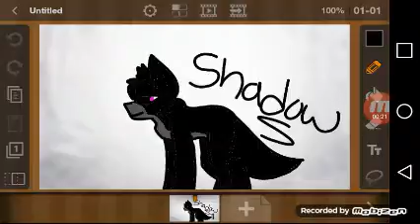Voice audition for shadow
This is for Pigeon Colada
Eh...